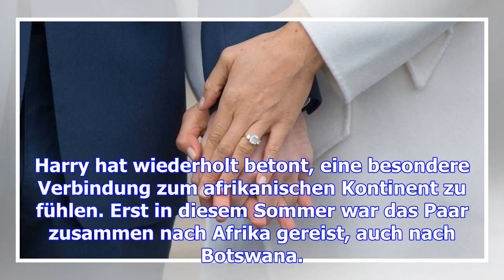Meghan markle: so kann man ihren verlobungsring probetragen!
Es gibt wohl einige Frauen, die am Montag gerne an Meghan Markles Stelle gewesen wären. Doch nun gib...